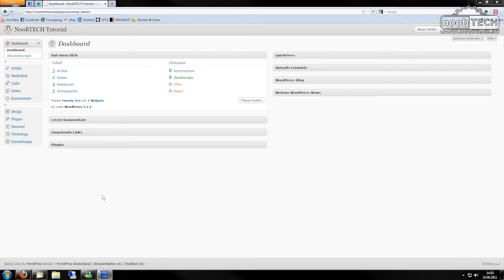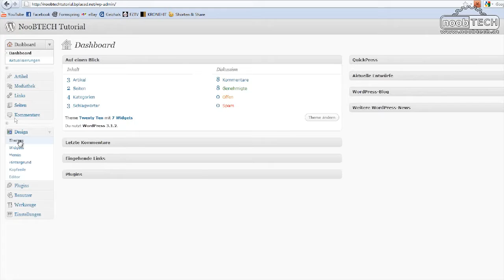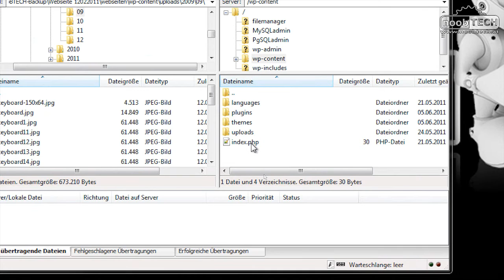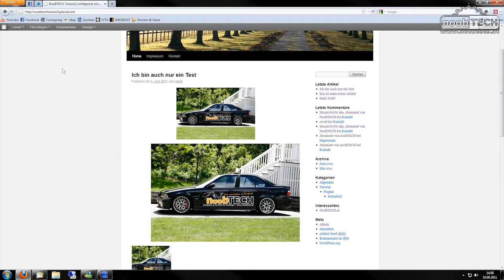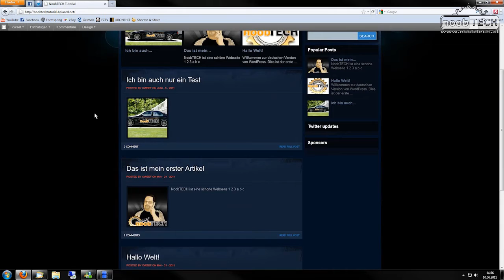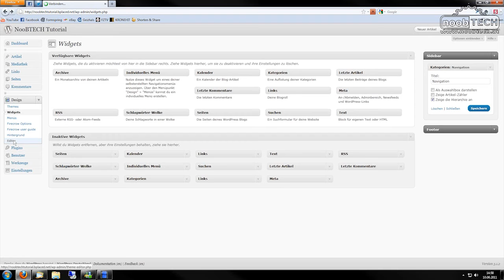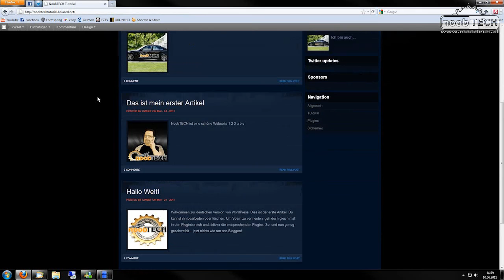Wordpress Training: Theme installieren - NooBTECH.at